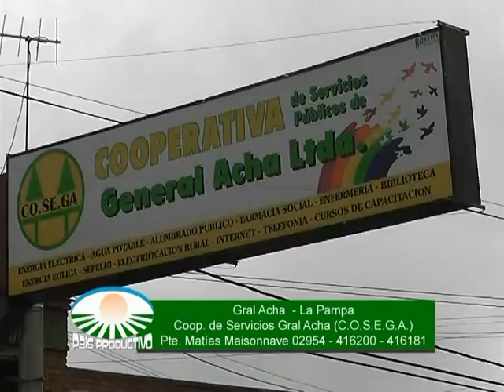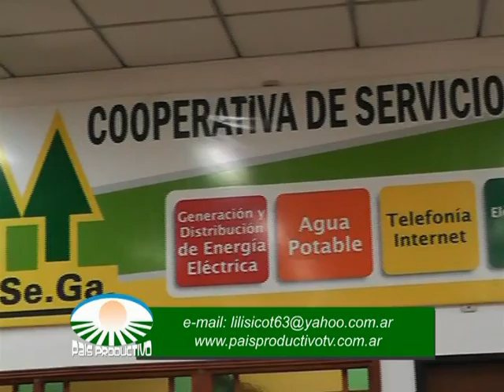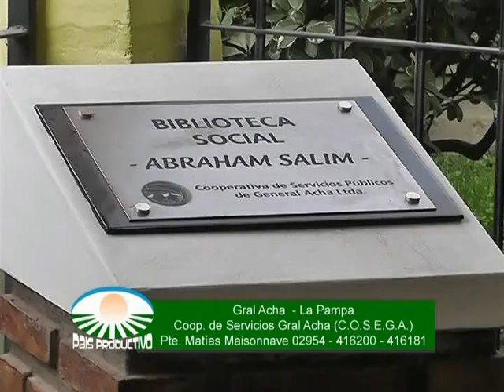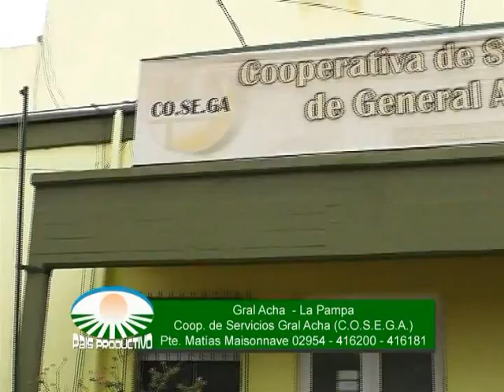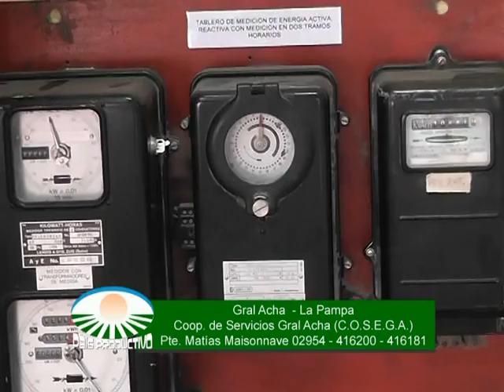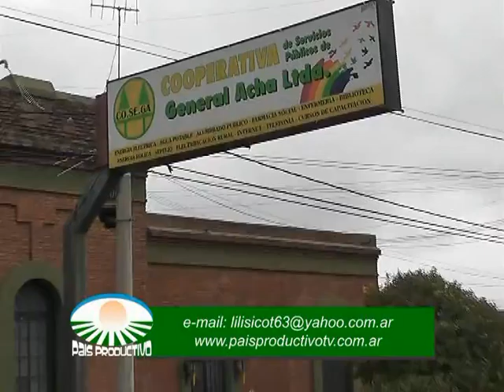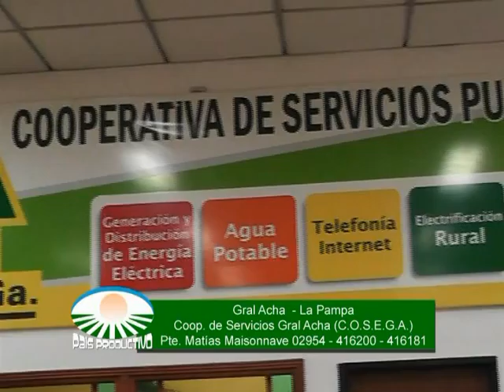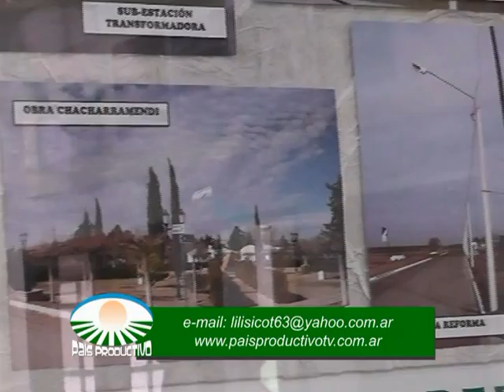Gral Acha La Pampa Co Se Ga. Rancul La Pampa 29 05 2016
Gral Acha. La Pampa.  Coop de Sevicios Públicos (Co se Ga ) Pte. Matías Maisonnave- Rancul La Pampa, Intendente Horacio Castro 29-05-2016